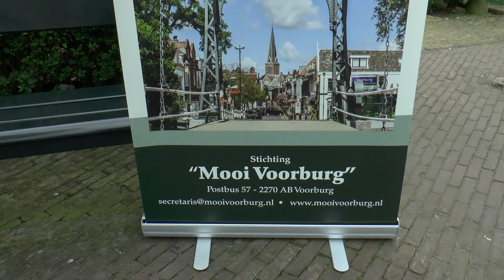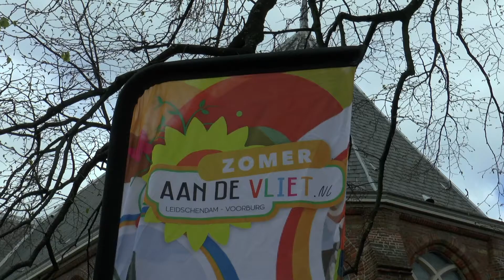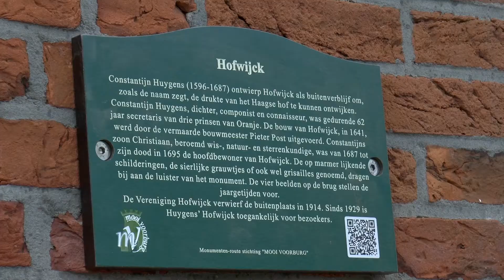Erfgoeddag 2017 Leidschendam Voorburg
Op zaterdag 8 april 2017 werd in Leidschendam-Voorburg de 2e Erfgoeddag gehouden, met als motto "Schatten aan de Vliet". Midvliet TV maakte een sfeerimpressie tijdens deze prachtige lentedag.